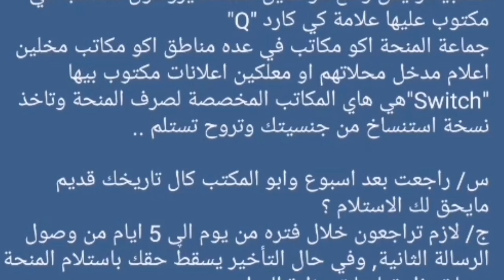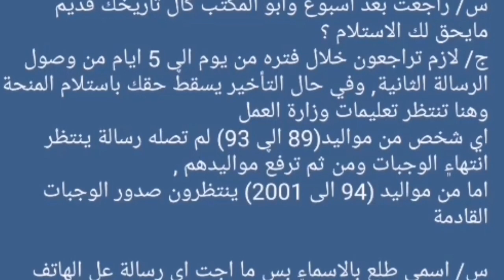عاجل🔥هل يوجد تقديم جديد على المنحه واسئلة كثيرة جاوبتكم عليها🔥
اجمل قصة حب تسمعها في حياتك | (الجندي والثرية) اتحداك ماتبكي عند سماعها!! شوف الفيديو من هذا الرابط

سألنه الشباب والبنات شتسوي اذا صرت رئيس وزراء العراق شنو كانت اجاباتهم تعال اشبع ضحك😹

فيديو جديد نزل بقناتي الكل يشوفه محتاج دعمكم♥️♥️

زيادة رواتب الرعاية وهل الراتب كل شهر؟ توضيح مهم

عاجل اخبار مهمه جداً من وزارة العمل بخصوص المنحه والرعايه وقطع الاراضي اخبار منوعه تابع للنهايه مهم

حل مشكلة الواتساب وايقاف حفظ الصور تلقائياً وحماية الذاكره في جهازك شرح بسيط يفيدكم تابعه للنهايه

عاجل خبر مفرح المنحه راح تصير سنه كامله🤩وزير العمل يناقش تثبيت المنحه كل شهر خلال سنه كامله😍

عاجل ايقاف الشمول براتب المعين لحين اقرار موازنة 2020 وفتح التقديم من جديد🔥
شوف الفديو من هذا الرابط

عاجل🔥 منحه جديده للعاطلين 175 الف😍 لمن هم ضمن خط الفقر خبر جديد 🔥🔥
توضيح للمافهم يدخل يشوف الفديو ع يوتيوب من هذا الرابط

اخبار ساره😍 بعد اقرار موازنة 2020 شنو يصير؟؟

بيان عاجل من وزارة الكهرباء الى الشعب العراقي